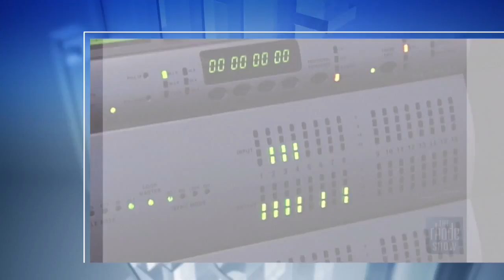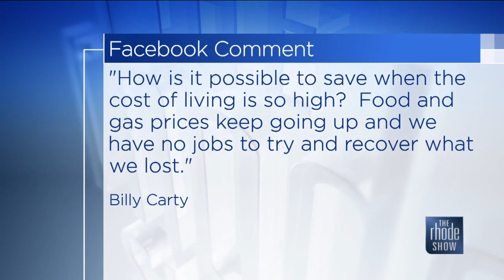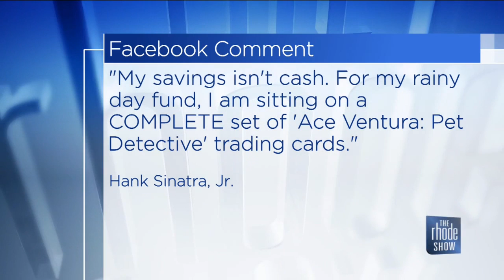The Buzz: Savings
A new study says 66 million Americans have no money saved for an emergency.